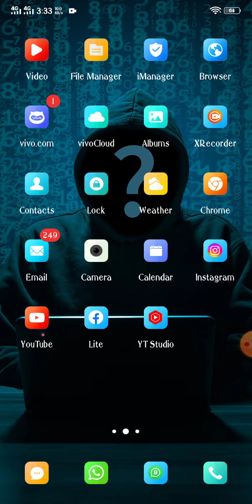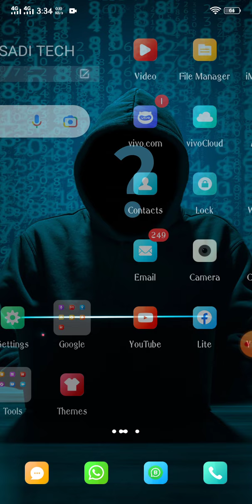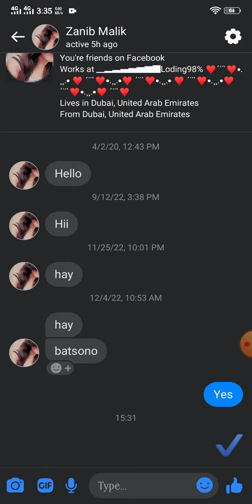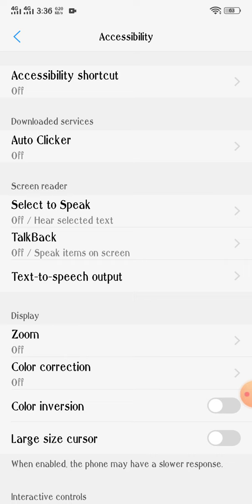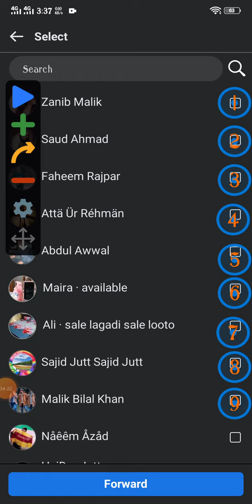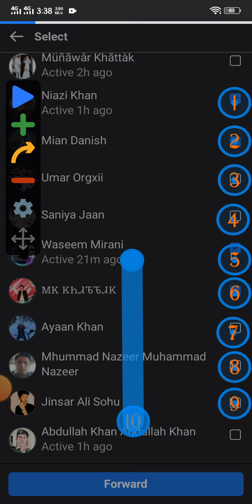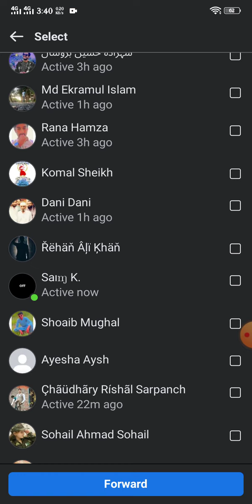How to send facebook message to all friends at once | send messages to all facebook friends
More Content